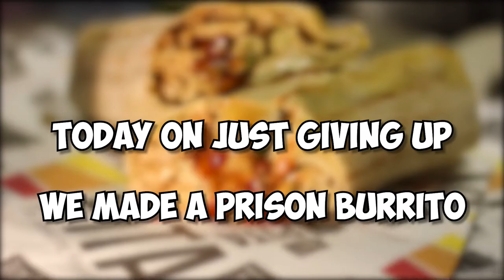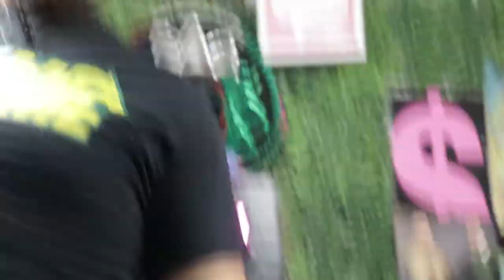We Made a Prison Burrito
Hard Time? You ever done HARD TIME??? Alex has... Ok no he hasn't been to jail, but he was definitely close.  In this video, Alex guides AJ through the step by step process of how to make a prison burrito.  It is simple. All you need to follow along is Ramen, Doritos, Jack Links/ Slim Jims, Cheezits, Hot water, and the ability to smoosh it all together.

We are Just Giving Up. If you enjoyed the video show your support by liking the video and subscribing to the channel... If you hated the video tell all of your friends and family how much you did not like the youtube channel Just Giving Up.

Chapters:
0:00 We Made a Prison Burrito
1:36 Burrito Making Starts
8:39 Burrito Eating Starts